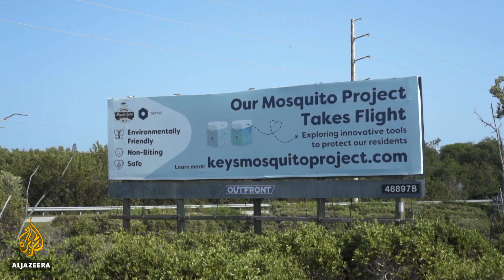Genetically modified mosquito trial to reduce spread of disease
Genetically modified mosquitoes have been released for the first time in the United States.
The pilot programme, in the Florida Keys, is aimed at reducing the spread of potentially deadly diseases.
But some residents and environmental groups are outraged.
Al Jazeera's Andy Gallacher reports from Miami, Florida.